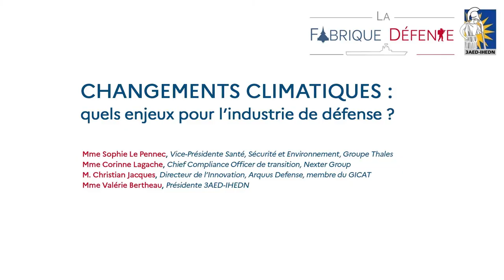Changements climatiques : quels enjeux pour l'industrie de défense ?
Table ronde organisée par 3AED-IHEDN :
• Mme Sophie Le Pennec, Vice-Présidente Santé, Sécurité et Environnement, Groupe Thales
• Mme Corinne Lagache, Chief Compliance Officer de transition, Nexter Group
• M. Christian Jacques, Directeur de l’Innovation, Arquus Defense, membre du GICAT
• Mme Valérie Bertheau, Présidente 3AED-IHEDN